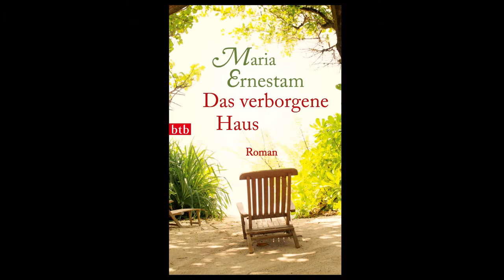Die Autorin Maria Ernestam über "Das verborgene Haus" - btb Taschenbuch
Nach dem Erfolgsroman "Der geheime Brief" - der neue Roman von Maria Ernestam! Link zur Leseprobe

Ein Sommerhaus in Schweden -- und ein Neubeginn am Meer.

Die Literaturdozentin Viola reist mit ihrem Mann Axel, einem Rechtsanwalt, und ihren beiden Töchtern nach Südschweden ins Sommerhaus. Doch auf der Ferienidylle liegt ein Schatten: Axel, der erst vor kurzem von einer schweren Krankheit genesen ist, verhält sich seltsam gereizt. Viola hat das Gefühl, dass er ihr etwas verschweigt. Sie sucht Zuflucht in der Begegnung mit der 90-jährigen Lea, die -- einst Missionarin in China -- Viola nach und nach ihre unglaubliche Familiengeschichte offenbart. Je näher sich die beiden Frauen kommen, desto weiter scheint sich Violas Mann von ihr zu entfernen. Bis etwas geschieht, das Viola vor eine schwere Entscheidung stellt ...